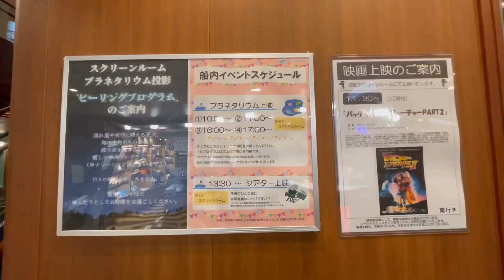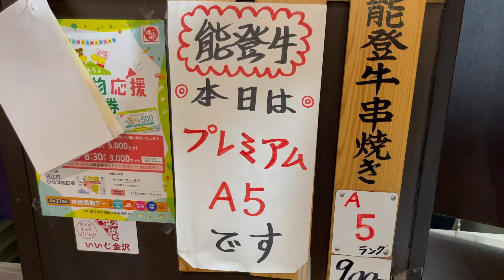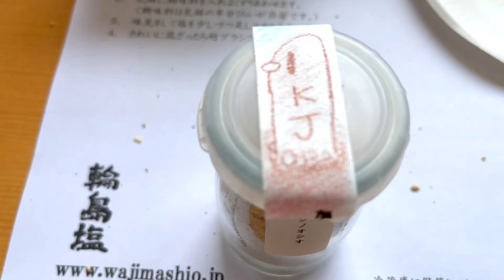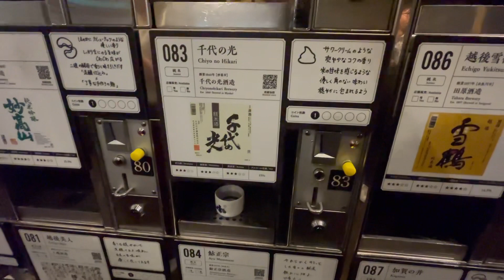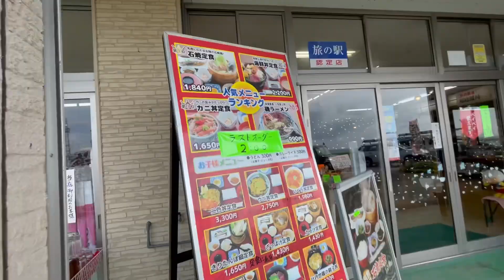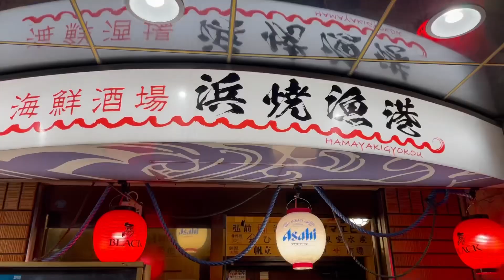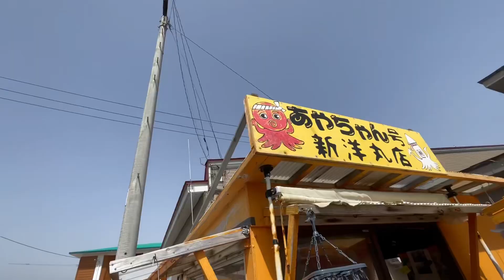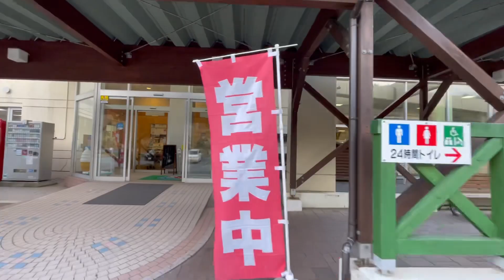【絶景/グルメ/体験】京都舞鶴から北海道札幌間をフェリーと車でめぐる12泊旅行【日本縦断北上旅】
※1:40時点なぞの効果音が連続でバグって入ってしまい大変失礼いたしました。

動画では撮影していませんが特にコロ助明けもあって外国人観光客がたくさん来ていました。
日本語に苦戦している外国人旅行者を５回は助けましたｗ
観光地は急いで英会話や英語のメニュー＆写真を用意してあげた方が外国人旅行者に喜ばれるのになぁ。
逆の立場になって日本人が外国に行って日本語でメニュー＆写真あったら安心しますよね。
泊まりは偶数日は車中泊、奇数日はビジネスホテルで寝ていました。
２日連続の車中泊はさすがに腰をちょっと痛めたので止めておきました。
体力的にキツい部分はもちろんありましたが、それ以上に楽しさが勝りキツさなんてふっ飛ばして毎日遊べましたｗ
今回釣りはしなかったのですが、日本縦断の釣り旅もやってみたいなぁと今回の旅で下見がてら思いました。
すでに日本中旅行しながら釣りしているYouTuberは何人かいますが、その背中を追えたら楽しいよなぁ、なんて。
あ、行きの船酔いは酔い止め事前に飲んでいたからか全然大丈夫でした。
船の上でマーライオンを拝むことにならなくて良かったです。
運転中はすっとくりぃむしちゅーのオールナイトニッポンを聞いていためっちゃ面白かったので、興味ある方はぜひぜひ聞いてみてください。
20年前のラジオですが全然今でも楽しめます。
特に石川県金沢が僕にとっては異文化で印象深かったです。
長尺ですが飽きないようにクイックカットでお送りします。
カット前は全部で5時間の超大作でしたｗ
撮影は機動性高いiPhone12 Pro MAX 512GBです。

※ベルマーク「すべて」を押すと毎回すぐに通知が届くので

小３～４年生：先生に教わり小学校の川釣りクラブに所属
小５～６年生：親父に教わり川釣り・渓流釣り・海釣りにハマる
中高大：釣りとは無縁になる
社会人：友達に教わり再び海釣りにハマる
東京での仕事も恋愛も全てが上手く行かなくなり、死のうと思うほど人生が嫌になり、札幌へ帰省。
そんな僕を友達が釣りへ強制連行してくれたのがキッカケで海釣りにハマる。
「座りっぱなしの電磁波漬けのデジタル仕事 → 立ちっぱなしのマイナスイオン漬けの自然の遊びへ」と、癒やしとエキサイティングを求め釣りへ出かける。
「釣り情報・釣りの楽しさ・生きることの楽しさ」をもっと知ってもらえると嬉しいです。
Webコンサルティング・Webサイト制作・Webマーケティングまで一貫してWebプロデュースする代表もやっています。